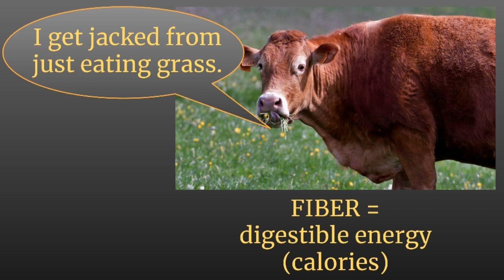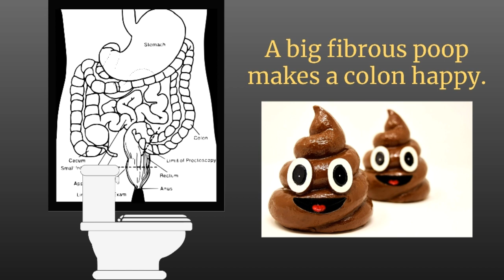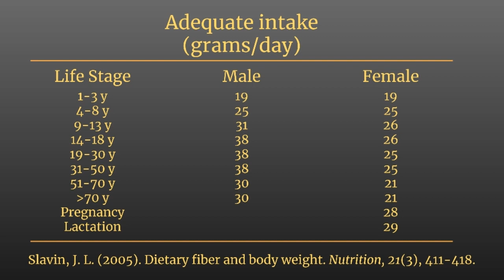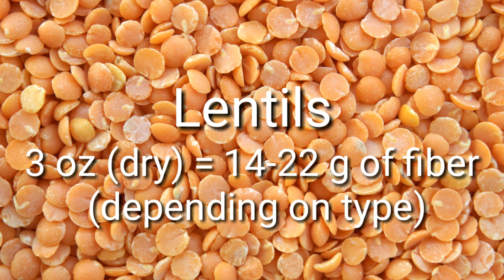10 High Fiber Foods to Help You Feel Full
This video will answer the questions:

1. What is fiber?
2. Why is eating fiber important?
3. How much fiber should I eat per day?
4. Which foods are rich in fiber?

Note on why I used dry measurements:

I used dry weight (instead of cooked weight) to show consistency of fiber content between the different foods that are often bought in a dried form (e.g. beans, oats, lentils, peas). You can dry foods to a consistent point (no water at all), but the cooked weights can vary quite a bit depending on several factors (e.g. amount of heat, duration of cooking, amount of water added, type of heat/appliance used). This variability in cooked weight, due to differences in the amount of water that is absorbed, changes the concentration of fiber.  For example, with enough heat and cooking time, oats can absorb quite a lot of water. Depending on how the oats are cooked, 3 oz could deliver quite a different amount of fiber (more water absorbed = less fiber per unit of weight, and vice versa). I used dry weights to make things simpler and to demonstrate a more reliable gauge of comparison in the fiber content of foods that commonly come in a dry form.

Scientific Citations:

Slavin, J. L. (2005). Dietary fiber and body weight. Nutrition, 21(3), 411-418.

Marlett, J. A., McBurney, M. I., & Slavin, J. L. (2002). Position of the American Dietetic Association: health implications of dietary fiber. Journal of the American Dietetic Association, 102(7), 993-1000.

for free, science-based information on how to

► Lose fat
► Eat healthier
► Gain muscle
► Get stronger
► Manage stress